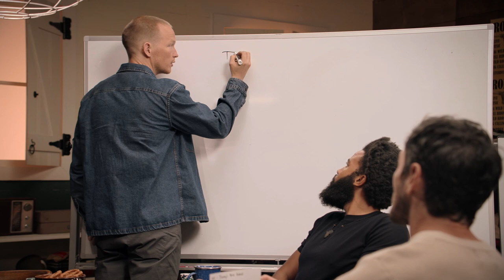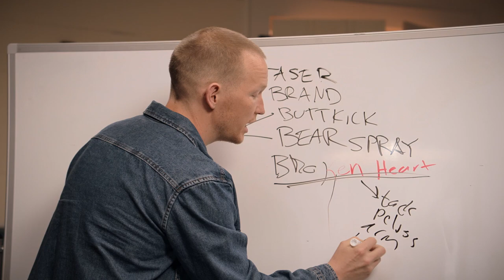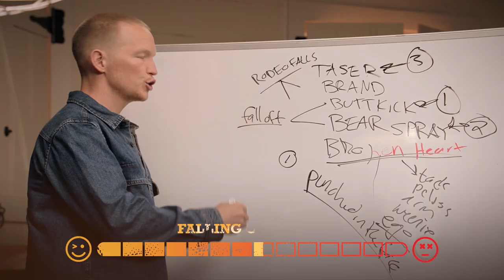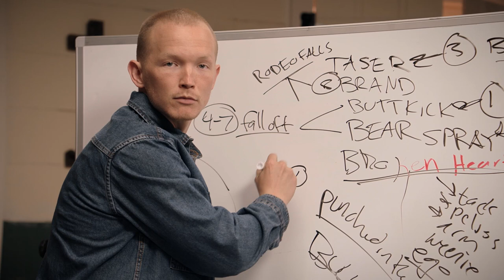Top 10 Season 4 Stories from the Bunkhouse Moments | Yellowstone | Paramount Network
Where would we be without the Bunkhouse Boys? Jefferson White, Denim Richards, and Ian Bohen bring the laughs in the top 10 moments from season 4 of Stories from the Bunkhouse.